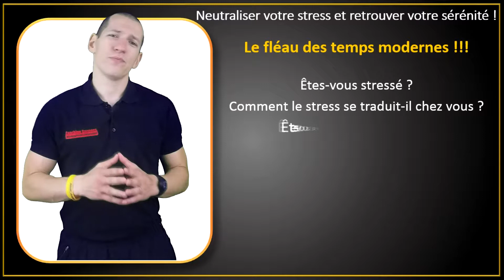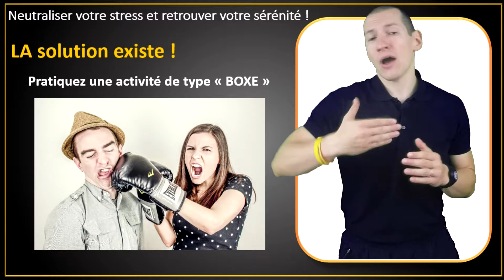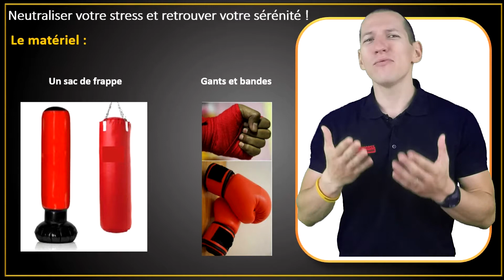😉 Neutraliser votre stress et retrouver votre sérénité ! 😉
Une action simple qui peut changer un stress en sérénité !

🎁 N'oubliez pas de télécharger mon Livret OFFERT "Comment reprendre le contrôle de son hygiène de vie"

A très bientôt en pleine forme et prenez soin de vous ! 😉